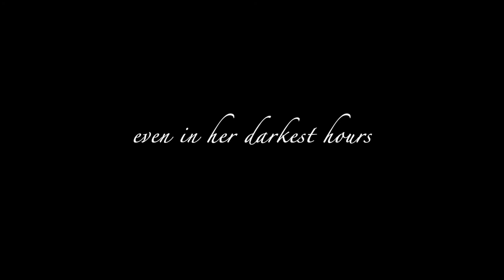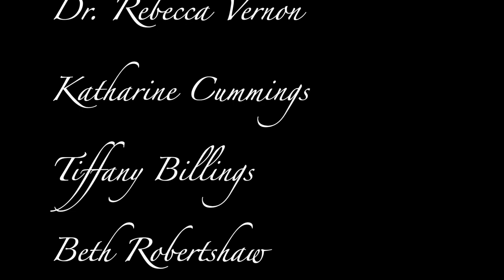idanceathome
Inspired by the Opéra National de Paris restezchezvous and brought to life by my talented friends and colleagues, idanceathome attempts to capture the ways in which we are coping with restrictions brought about by the COVID-19 Pandemic, and reminds us to support the vulnerable arts communities at this difficult time.
Music: Hélène Grimaud playing Mozart: Piano Concerto No. 23: II Adagio